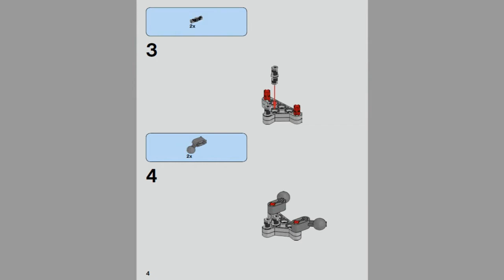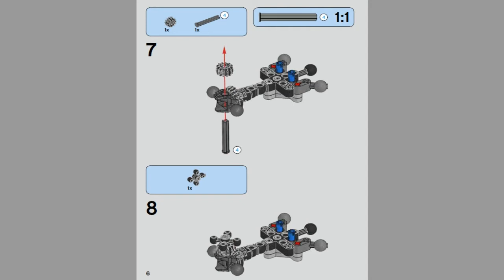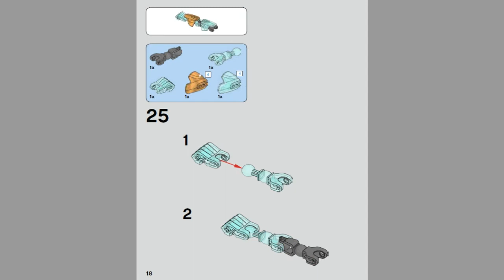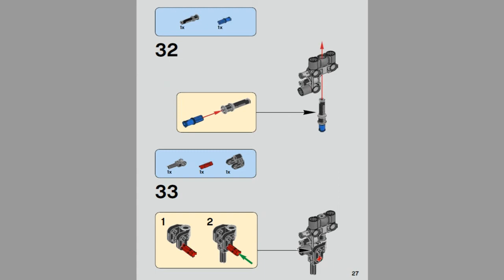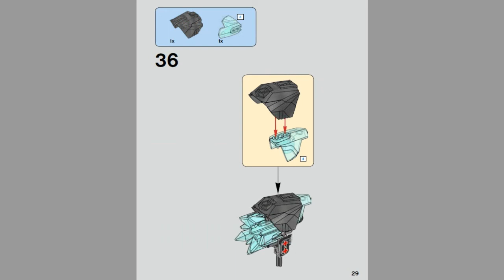LEGO Bionicle 2016 EKIMU THE MASK MAKER 71312